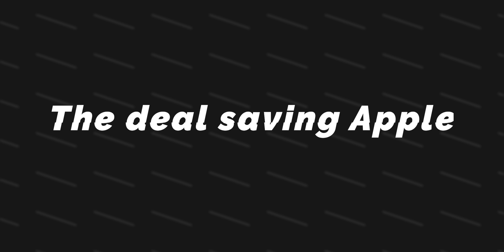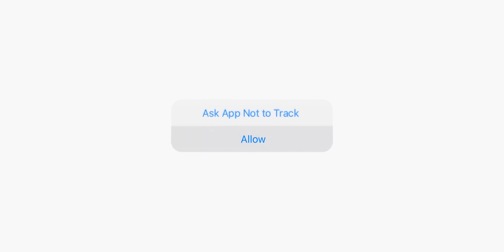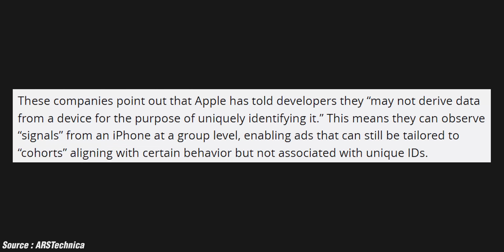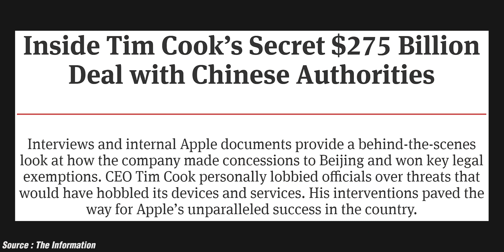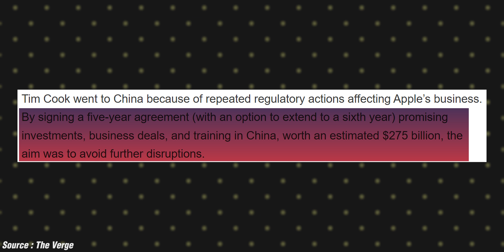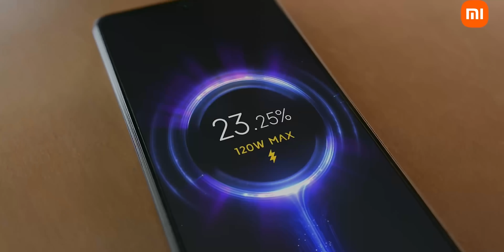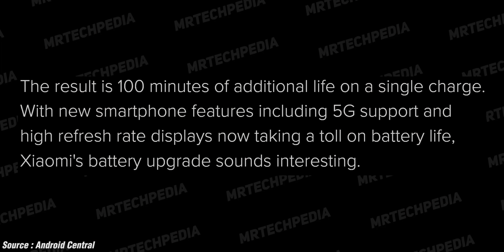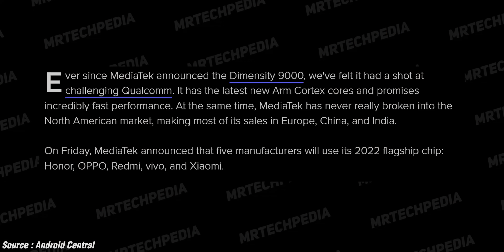The 275 billion dollar deal that saved Apple - NNS#7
So this is episode 7 of NoNameSeries and today we’ll be talking about how Apple’s app tracking transparency feature is now useless. Then we’ll talk about the 275 billion dollar deal that Tim Cook made with China. After this we’ll talk about Xiaomi’s new battery technology. And at last we’ll wind the episode by a short discussion about Mediatek Dimensity 9000 chipset.

0:00 Intro
0:37 The story of App Tracking Transparency
3:51 The 275 billion dollar deal
6:29 Xiaomi’s new battery tech
8:21 Mediatek Dimensity 9000
9:51 Outro